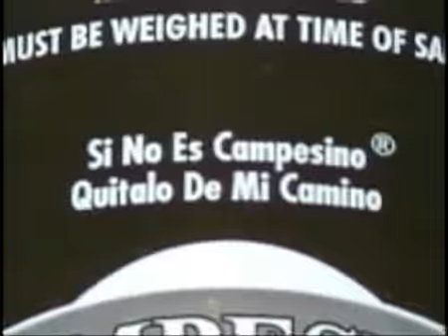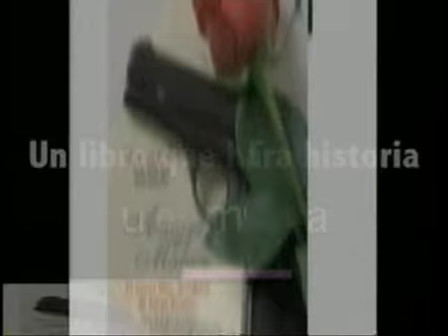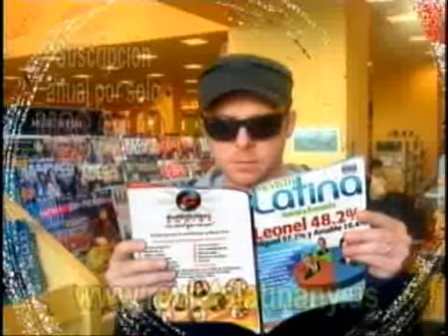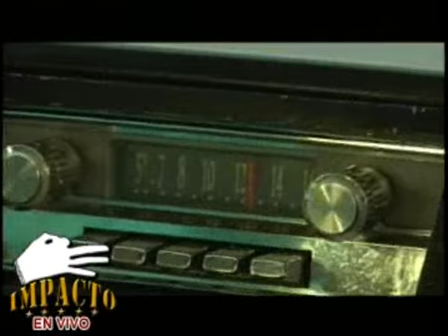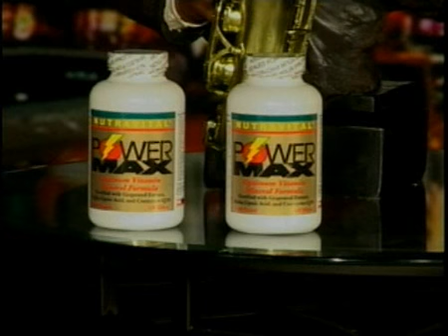triple_impacto_12-21-08.wmv